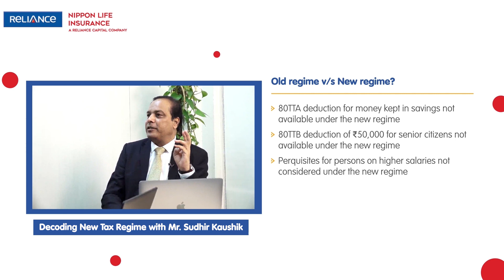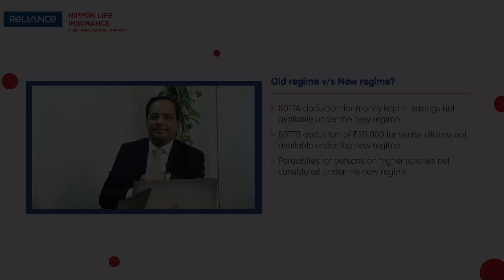Key difference between old and new tax regime | Reliance Nippon Life Insurance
Old Tax Regime vs New Tax Regime

To know the difference, watch the video now.

The new tax regime, which came into effect recently, introduces a revamped structure that aims to simplify the tax system and provide more flexibility to taxpayers. One of the main highlights of the new regime is the lower tax rates, which can result in reduced tax liabilities for many individuals. However, it comes with the condition that you forgo certain exemptions and deductions that were available under the old regime.

Speaking of the old tax regime, it followed a more traditional approach with a higher number of tax slabs and various deductions and exemptions. While it provided scope for reducing taxable income through exemptions like House Rent Allowance (HRA), Leave Travel Allowance (LTA), and others, it often led to complex calculations and added administrative burdens.

In the new tax regime, taxpayers have the option to choose between the old and new tax systems based on their individual financial situations. It's important to carefully evaluate your income, investments, and deductions to determine which regime works best for you. Some taxpayers may find that sticking to the old regime is more advantageous, while others may benefit from the simplicity and lower rates of the new regime.

In this video, we'll dive deeper into the specific changes introduced by the new tax regime and explore how they might affect different categories of taxpayers. We'll also provide practical examples and scenarios to help you make an informed decision when it comes to choosing between the two tax regimes.

Let's navigate through the complexities of the new and old tax regimes together!